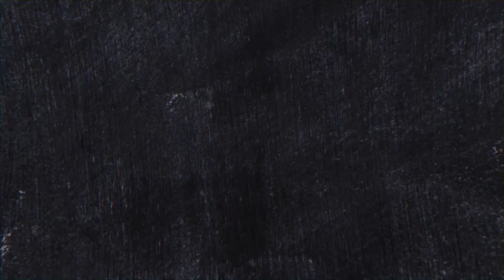Axkaamta Soonka || Sh Mustafe Cumar ku Joog